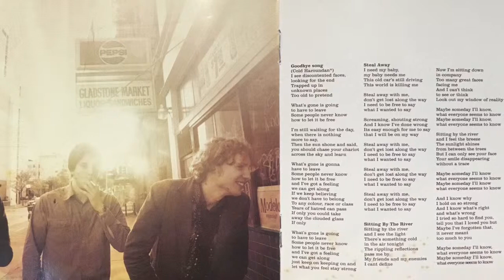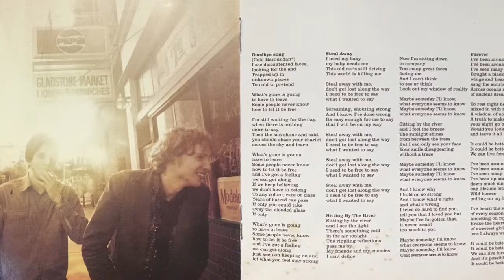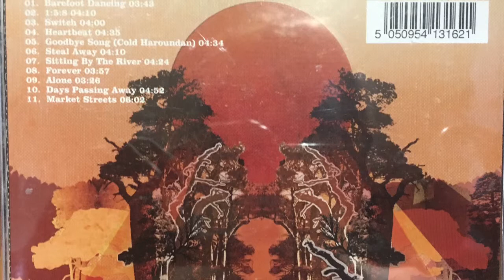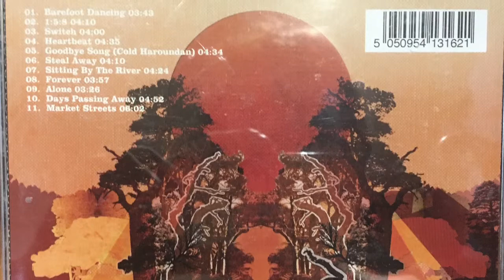Blackbud - Goodbye song (cold haroundan)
Goodbye song (cold haroundan) - Track 4 from the album 'From the Sky' by Blackbud, released in 2006 by Independiente

Guitars and Vocals - Joe Taylor
Drums - Sam Nadel
Bass - Adam Newton

Recorded and Produced by Dave Bottrill